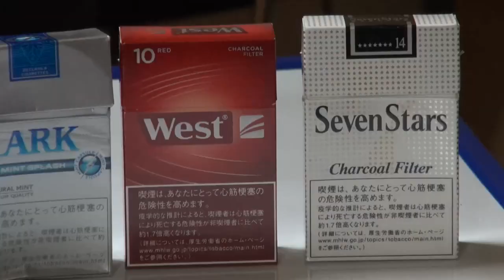【パクリ注意】利きタバコ選手権 前編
※この動画は、やらせです。
パクリ注意というのは、自分たちに言っています。

たばこの煙は、あなたの身の周りの人、特に乳幼児、子供、お年寄りなどの健康に悪影響を及ぼします。喫煙の際には、周りの人の迷惑にならないように注意しましょう。

喫煙は、あなたにとってビンタの危険性を高めます。
疫学的な推計によると、喫煙者はお仕置きにより死亡する危険性が非喫煙者に比べて約２～４倍高くなります。
利きタバコ選手権 後編はこちら！！
Coming soon…